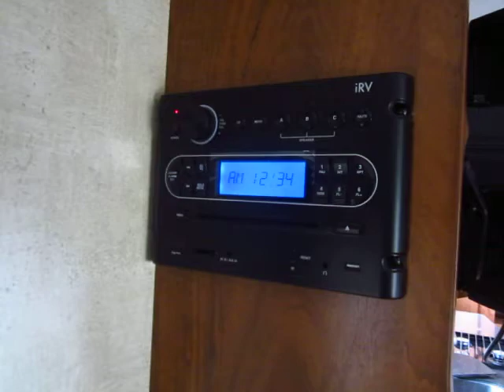(Sold) HaylettRV.com - 2014 Passport Elite 23RB Used Ultralite Travel Trailer by Keystone RV